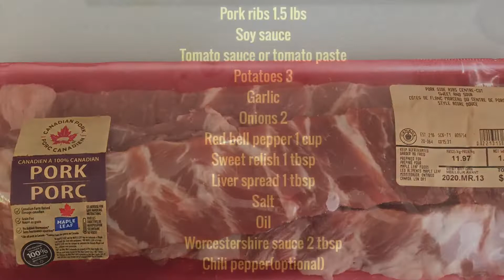Pork ribs Caldereta (Batangueño style)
Pork ribs Caldereta